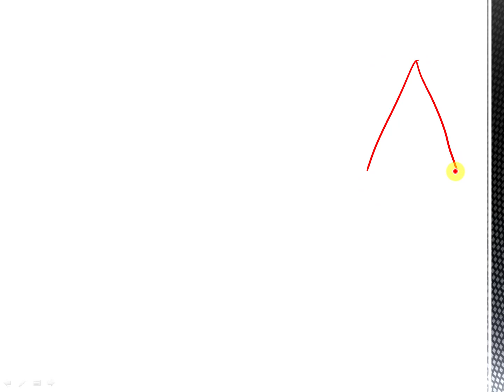شرح متوسطات المثلث | Lesson 1 : Medians of triangle (p2)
الدرس الأول : شرح درس متوسطات المثلث الصف الثاني الاعدادي لغات الجزء الثاني

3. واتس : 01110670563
4. جروب الاستفسارات علي التليجرام :

Mr. Shehab